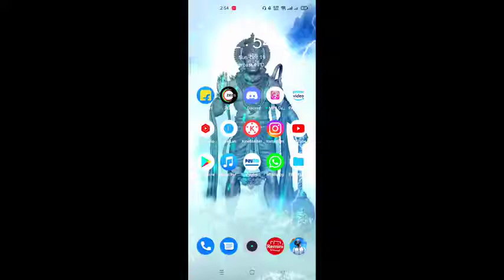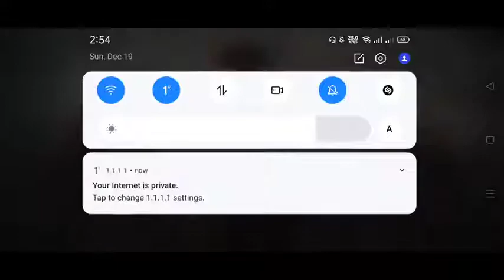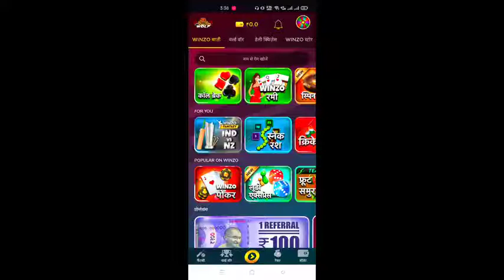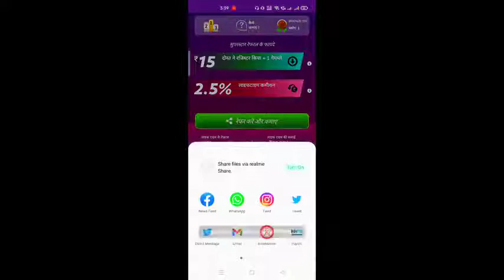🥰🥰🥰Pubg mobile lite season 13 launch vs bgmi lite dog news